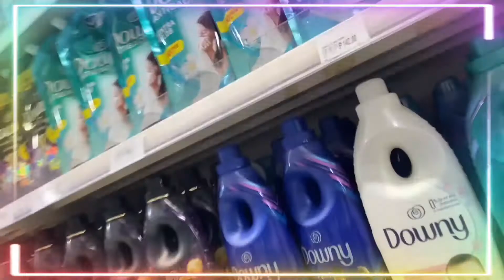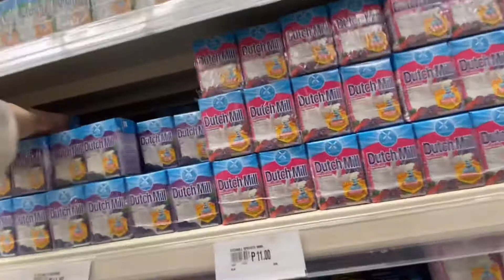SHOPWISE | Grocery Day | The Four'r Family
Time to refill our stocks at home, because its pay day, Thanks love.

Libot libot muna tayo sa Shopwise mga Ka family.

Thanks so much po to all your support mga Ka family.

You can also Follow to My.

renareign69